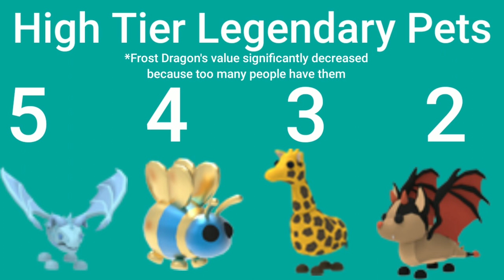Legendary Pet Value List - Roblox Adopt Me